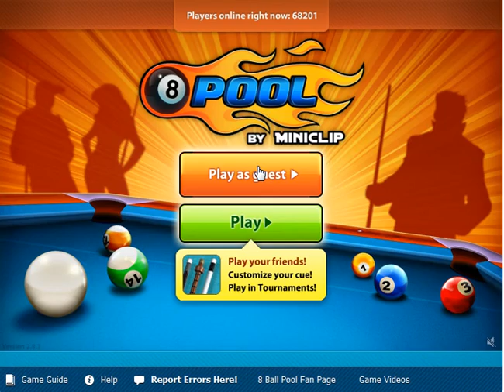Pool Play Impossible